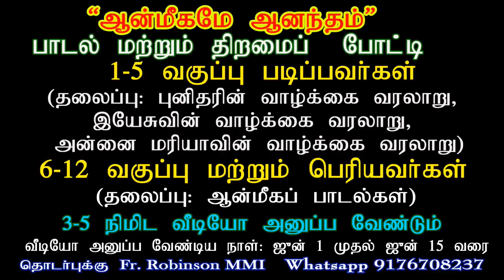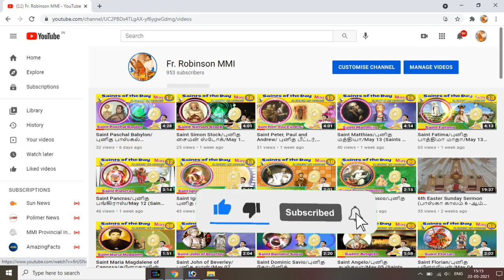"ஆன்மீகமே ஆனந்தம்" பாடல் போட்டி (A.A.Aashish Noha) Muttom_Kanyakumari.